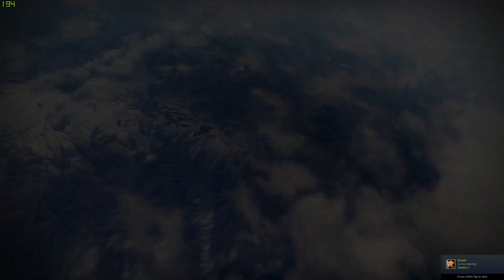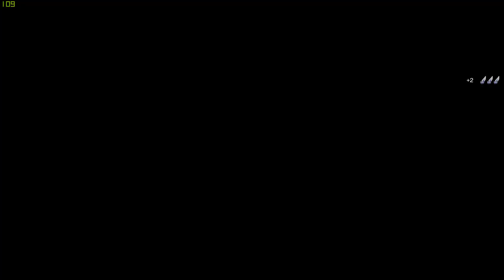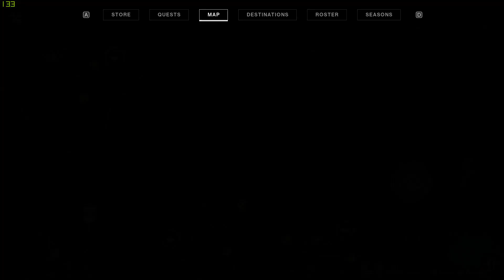Destiny 2 - No Cabal Only Vex